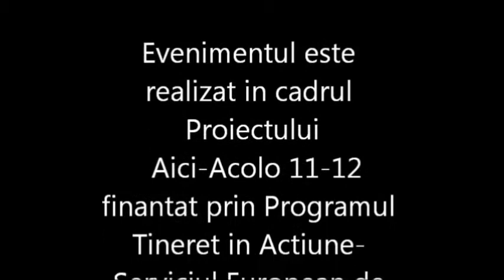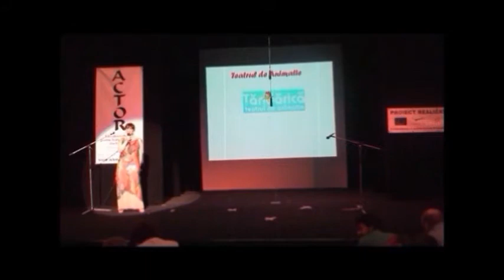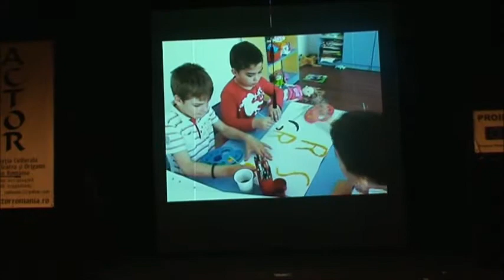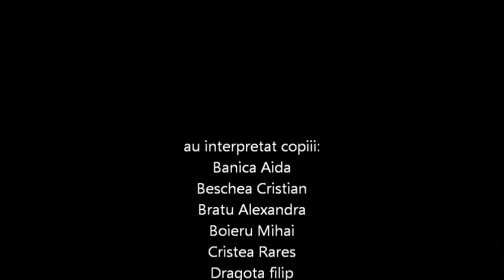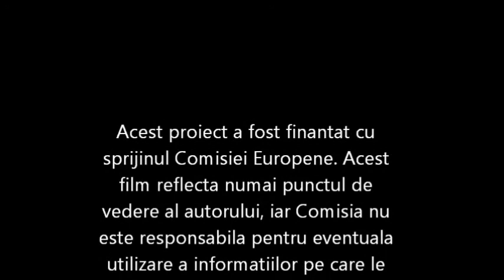GRADINITA 188 CYRIL FAA 12